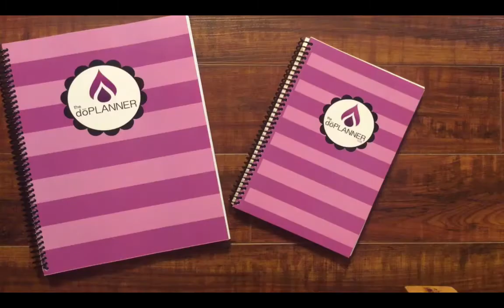Check out this FUN animation of the dōPLANNER SLIM Edition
This FUN animation gives you an overview of what can be found inside the dōPLANNER SLIM edition!

This essential oils business planner is 6x9 in size and is available as either dated or undated.